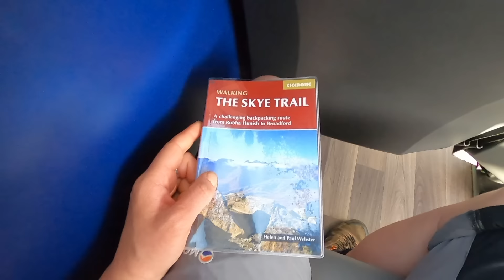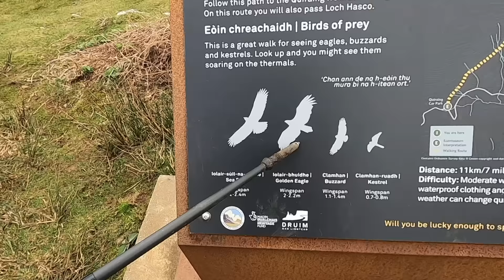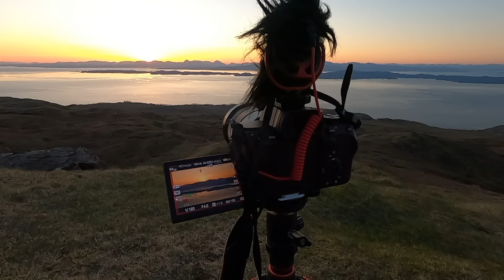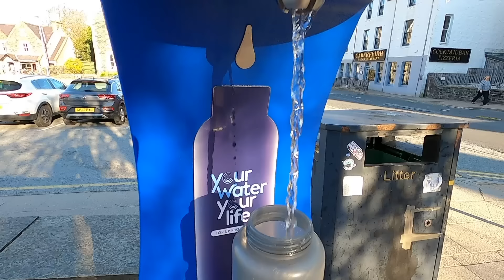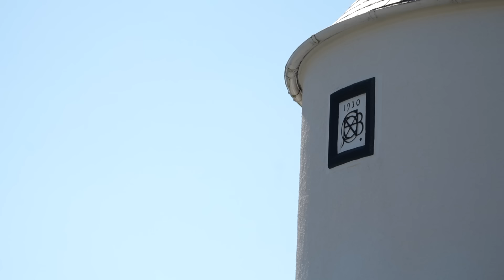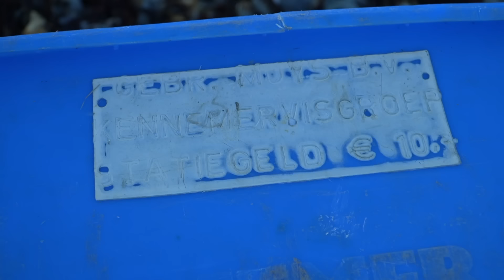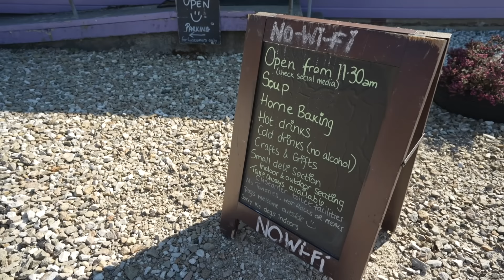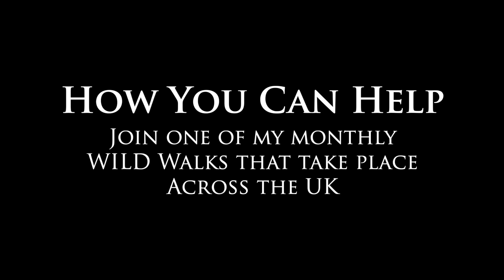Solo Hiking 80 Miles On The Isle Of Skye Trail | Scotlands Most Epic Trails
Join me on an extraordinary journey as I hike 80 miles along the iconic Isle of Skye Trail in Scotland! This video showcases the rugged beauty of one of the world’s most captivating landscapes, featuring dramatic cliffs, remote beaches, towering mountains, and serene lochs. Perfect for outdoor enthusiasts and adventurers, this solo hiking experience is a true immersion into the wild heart of the Scottish Highlands.

This video is packed with breathtaking nature videography and photography, capturing the raw essence of the Isle of Skye’s untamed wilderness. If you’re looking for hiking inspiration, travel ideas, or a transformative solo adventure, you’re in the right place. Witness the challenges and rewards of navigating 80 miles of diverse terrain, all while embracing personal growth, mental clarity, and improved wellbeing.

Designed for those passionate about nature, solo travel, and outdoor fitness, this adventure will inspire you to explore new horizons and reconnect with the natural world. Whether you’re dreaming of hiking in Scotland or seeking ways to live your best life through adventure and self-discovery, this video is for you.

00:00: Intro
02:07: Day One - Portree to Rubha Hunish to Wild Camp
25:37: Day Two - Wild Camp to The Storr
44:51: Day Three - The Storr to Portree
55:50: Day Four - Portree to Wild Camp
1:30:12: Day Five - Camasunary to Wild Camp
1:57:43: Day Six - Wild Camp to Broadford

-- Camera Kit --
Sony A7iii | Rode Micro | Boya Shotgun Mic | Rode Wireless Go | GoPro Hero 8 | K&F Concept Carbon Fiber Tripod | Sony Wide and Zoom Lenses

Stay WILD!